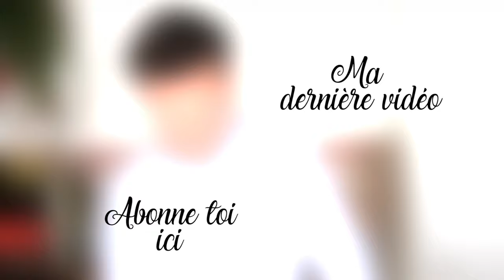Recette du Poulet Basquaise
Aujourd’hui je vous propose une superbe recette de poulet basquaise parfaite pour profiter des produits de saison (tomates et poivrons) cette recette de poulet basquaise est très simple et facile a réaliser
Plus d’excuse pour ne pas tester cette recette de poulet basquaise !

Ingrédients :

2 cuisses de poulet
500g de tomates
1 poivron rouge
1 poivron vert
1 oignon
1 gousse d’ail
Sel
Poivre
Huile d’olive
Piment d’espelette

Recette :

Tu commences par éplucher et émincer l’oignon

Tu coupes le poivron en petits cubes

Tu coupes les tomates en quartiers

Tu épluches, coupes en deux et écrases l’ail

Dans une cocotte, tu fais revenir l'oignon 5 minutes dans de l’huile d’olive et tu le retires

Tu rajoutes les cuisses de poulet et tu les fais griller tous les côtés

Tu rajoutes l’oignon, les poivrons, l’ail, les tomates, le sel, le poivre, le piment d’espelette et tu laisses mijoter 30 minutes

C’est prêt, tu peux déguster !

Un Grand Merci à :

→ Clarisse pour l’aide

→ Brenvik pour la bande son. Par ici, son Soundcloud

→ Solène pour le logo

→ Flavien pour les photos

→ La ville de Metz pour le soutien